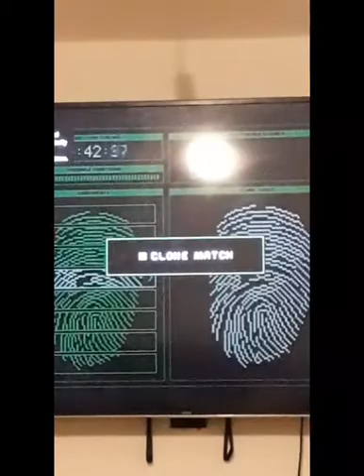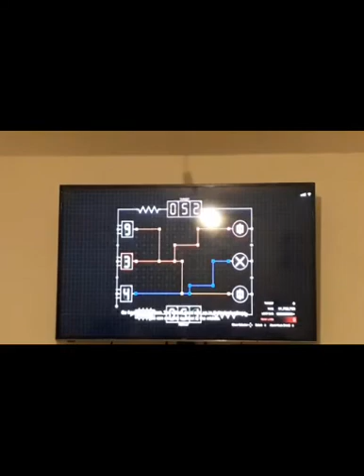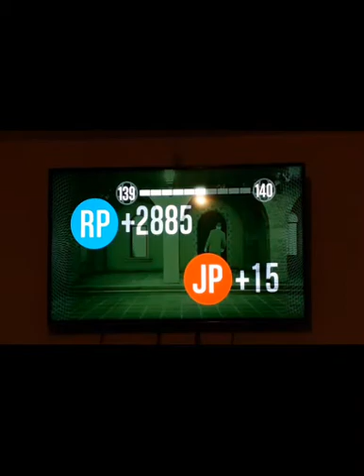GTA V GAME PLAY ,AMA DOING THE CAYO PERICO HEIST 🙆‍♀️gaming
AMA IS A GAMER IM NOT BUT I WAS INTERESTED IN WATCHING THIS ONE ,SHE HAD TO PLAN IT FOR DAYS AND IT TOOK ACOUPLE OF GOES BUT SHE DID IT ON HER OWN IN THE END,RANDOM VIDEO BUT THATS WHAT WE WERE DOING SO THOUGHT I,D SHARE.

Musician: @iksonmusicMusic: Shave ( by FUGUE )
Musician: Marco Lazovic
URL Last Night ( by FUGUE )Music: Mes(s)merized
Musician: Philip E MorrisMusic: Shave ( by FUGUE )
Musician: Marco Lazovic